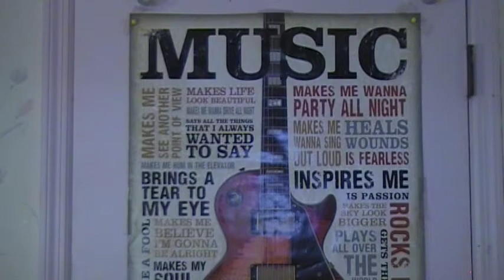EVIL EDDIE LIPTON!!!!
Eddie Lipton had a nightmare where he because EVIL! Patrick Sullivan and Jennifer Heart are very scared of him!! But it was only a dream LOL!